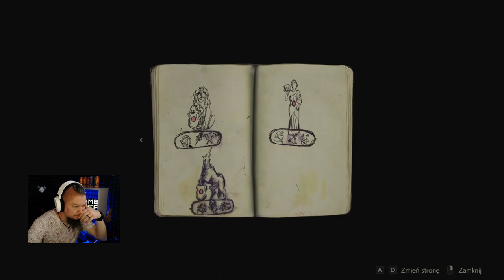Resident Evil 2 PL #1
Donatany:
szary_ogrywa
Grupa na FB:
1 Nie prosimy o moda
2 Prosimy nie nadużywać przekleństw
3 Nie spamimy
4 Nie spoilerujemy Gierek
5 Bez wyzwisk proszę
6 Bez reklam! Chyba ze mistrzu pozwala
7 Masz się dobrze bawić jak nie to Perm Ban :3
Ogrywana gra:
RE2 | Resident Evil 2 Remake | Biohazard RE:2 | Resident Evil 2 Cloud

Pełnoprawny remake gry Resident Evil 2, która pojawiła się w 1998 roku na PlayStation. Resident Evil 2 Remake opracowany został przez Capcom z myślą o nowoczesnych platformach sprzętowych, bazując na oryginalnej fabule oraz nieco zmodyfikowanej mechanice pierwowzoru.
Resident Evil 2 Remake to pełnoprawny remake drugiej części kultowej serii survival horrorów firmy Capcom, która ukazała się pierwotnie w 1998 roku na konsoli PlayStation, ale doczekała się także konwersji na komputery PC oraz konsole Dreamcast, Nintendo 64 i GameCube. Projektem odświeżenia legendarnej produkcji zajęło się główne studio deweloperskie Capcomu R&D Division 1, pod wodzą producenta Yoshiaki Hirabayashiego, który wcześniej pracował między innymi nad wydanym na początku 2015 roku Resident Evil HD. Fabuła Fabuła Resident Evil 2 Remake w znacznej mierze pokrywa się z fabułą pierwowzoru i rozgrywa się kilka miesięcy po wydarzeniach, jakie miały miejsce w pierwszej odsłonie serii. Epidemia zombie sprawia, że mieszkańcy Raccoon City zaczynają zmieniać się w krwiożercze potwory. W tym samym czasie do miasta przybywa początkujący policjant Leon S. Kennedy oraz młoda Claire Redfield, która próbuje odnaleźć swego brata zaginionego w tym niebezpiecznym miejscu. Tuż po tym, jak nasi bohaterowie wspólnie stawiają czoła pierwszej fali zombie, na skutek zbiegu okoliczności zostają rozdzieleni, a dalsze wydarzenia obserwujemy z perspektywy wybranego z nich. W zależności od podjętej decyzji, fabuła gry rozwija się w nieco inny sposób, choć wszystkie wydarzenia i napotykane po drodze postaci mają ścisły związek z sytuacją w mieście.

Specyfikacja komputera:
Grafika: NVIDIA GeForce RTX 2060
32GB RAM (2x16GB 3200 MHz DDR4)  HyperX Fury Black
Pamięć: SSD 512GB HDD 2TB
Chłodzenie: Silentium PC Grandis 2 XE1436
Płyta: Z390 GAMING X
Zasilacz: Supremo FM2 GOLD 750W
Obudowa: Silentium PC Signum SG1X TG RGB